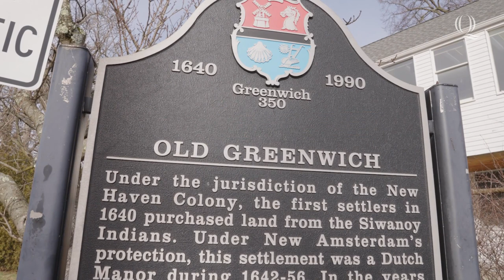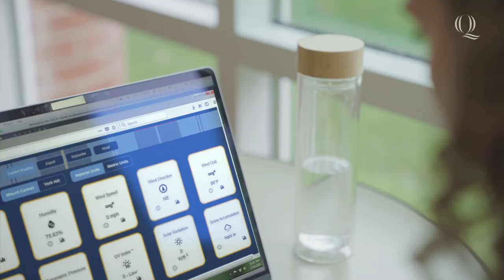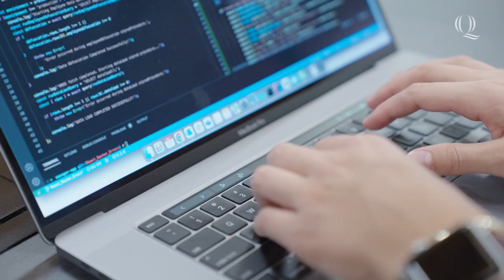Ambition Unleashed | Janine's Story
You bring the passion. At Quinnipiac University, we’ll help you unleash your ambition and transform it into your profession. See how Quinnipiac University helped Janine Jay '18 unleash her ambition.